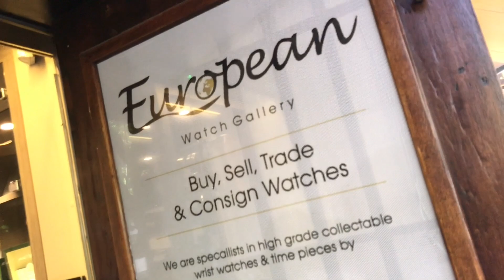S/N C537 Patek Philippe Nautilus chronograph ref 5980/1A-001, stainless steel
SOLD
S/N C537 Patek Philippe Nautilus chronograph ref 5980/1A-001, stainless steel, box and papers.